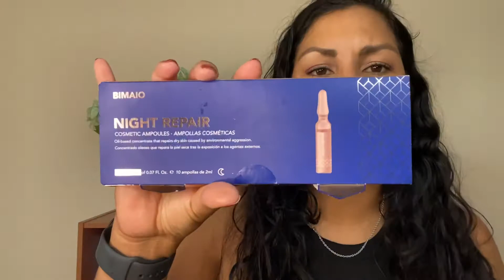PRODUCTOS TERMINADOS ABRIL 2022 Y 🐶 DICE 👋🏽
VOLVI! 🥰 y con mis productos terminados y sus breves reseñas.

Para productos Swiss Just contacten a justfabiola_usa en IG.